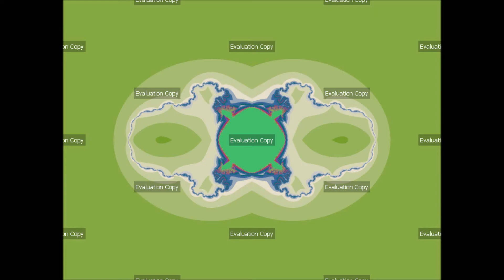Ultra Fractal 6 - Why Are They Leaving Their Old Job